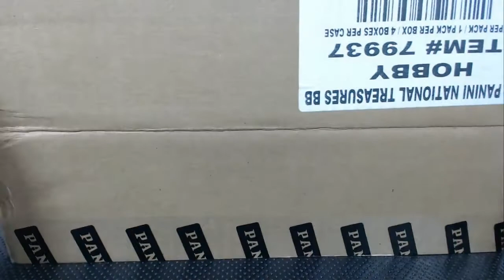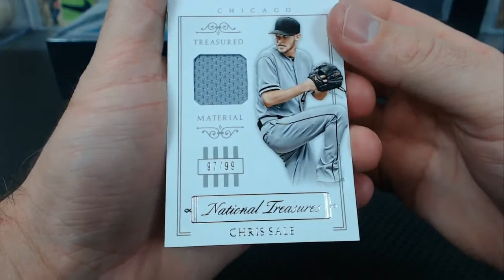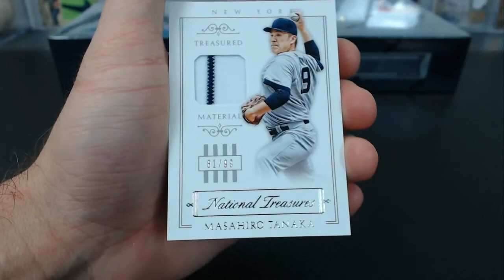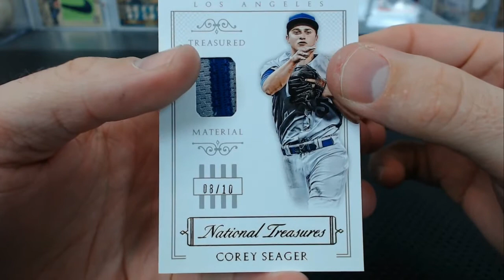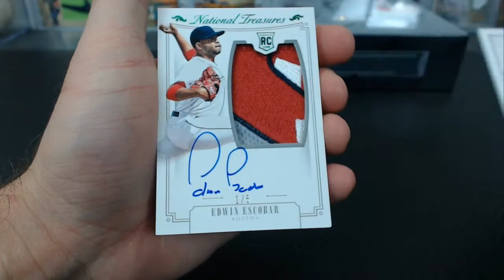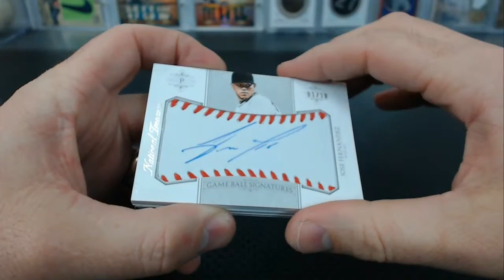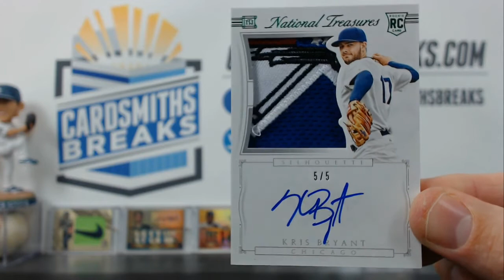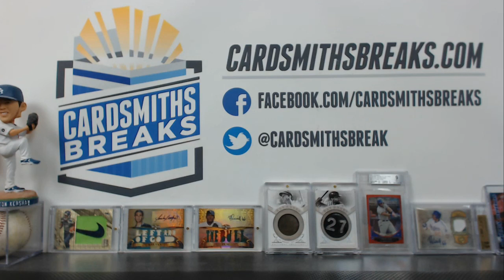2015 Panini National Treasures Baseball Case Break #74